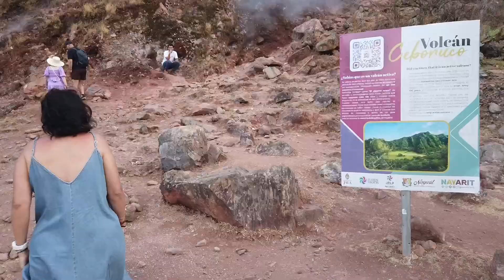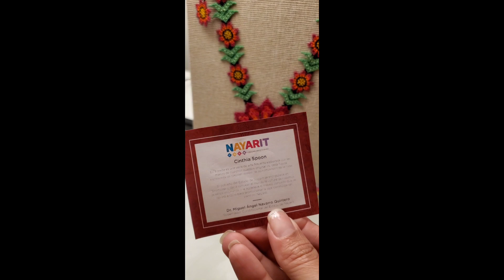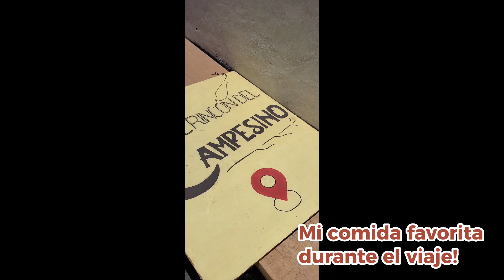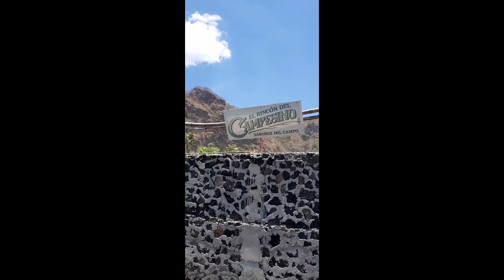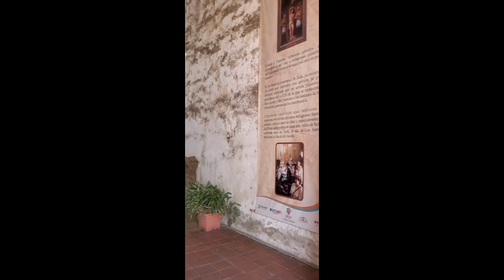Magic town/ ciudad mágica de Jala Y volcán de Ceboruco Nayarit part 2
Subir al volcán de Ceboruco fue una experiencia religiosa, y en Jala encontré mi lugar favorito para comer durante este viaje!